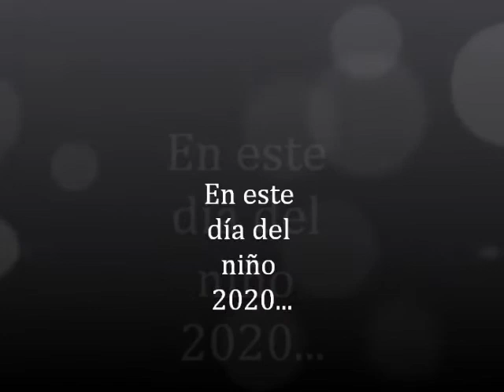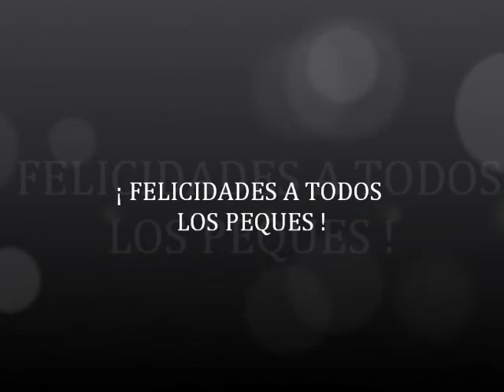DIA DEL NIÑO 2020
Deseamos de todo corazón que a pesar del periodo de cuarentena...todos los niños del mundo disfruten de un día especial.